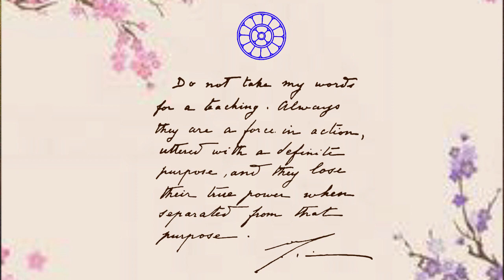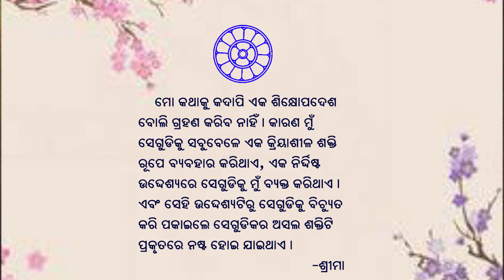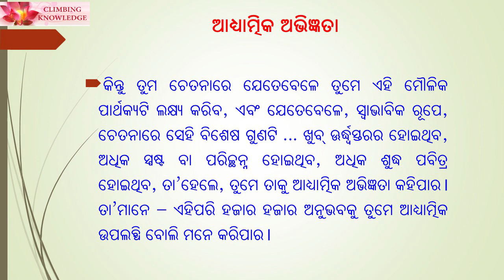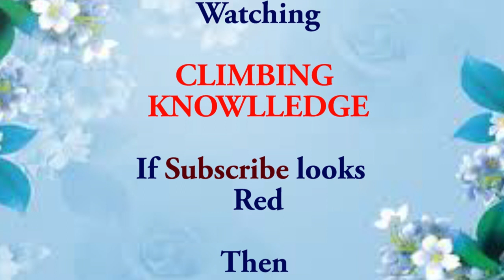ଚିରନ୍ତନୀ Page173 Chirantani Adhyatmika Abhignyata Spiritual Experience A Diary for All Times I Nishi